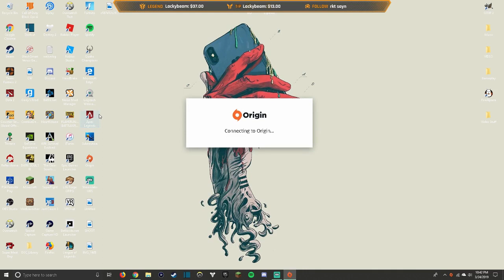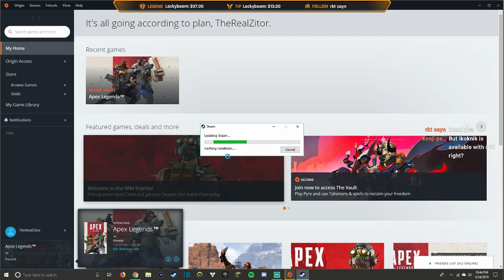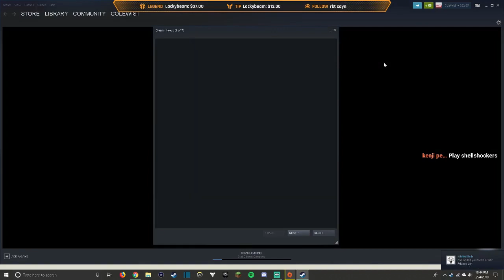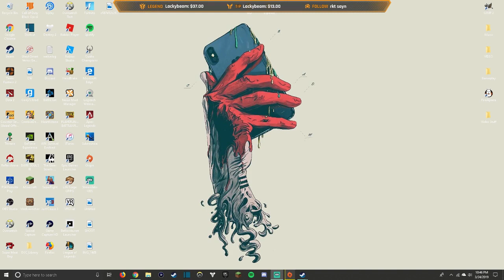I DIED TO A YOUTUBER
I DIED TO A YOUTUBER. So basically in this video I was just playing some casual fortnite you know I'm just messing around just having some fun and trying to get better at PC and getting used to PC controls and everything like that I got killed by a YouTuber I know it is literally just a random YouTuber and I totally clickbaited you but it was literally just a random YouTuber I don't even know who it was I look back at the video and I still don't even know I don't even know if I looked up their Channel or anyting I don't even know if it'll come up if I did look out their Channel but yeah it was kind of rough but yeah I hope you guys enjoy this video and I hope you guys click that subscribe button right next to my knee and turn on those Bell notifications and enjoy this video Stay awesome and enjoy these fortnite moments